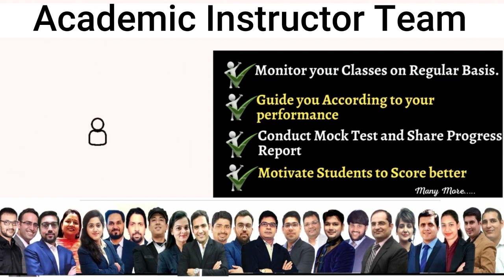CA INTER Dec'21 AIR | Strategy Disclosed by AIR 22 | Ft. Rohit Bhatt by CA/CMA Santosh Kumar